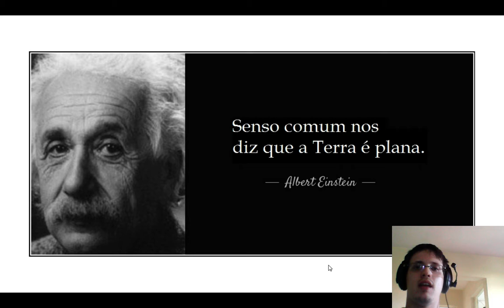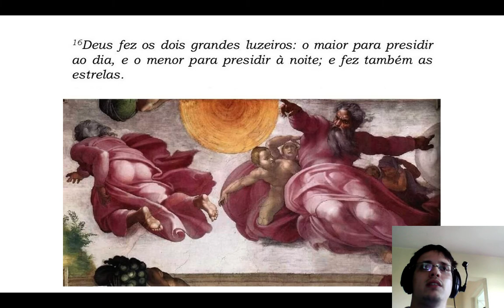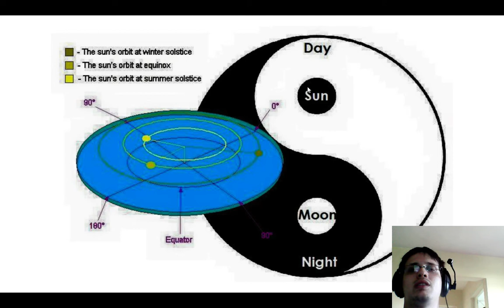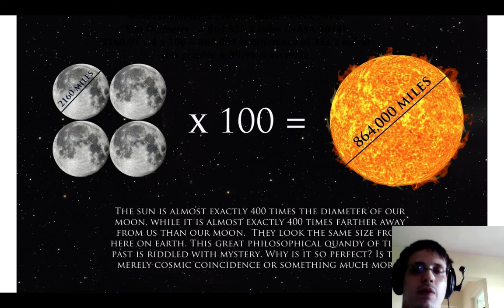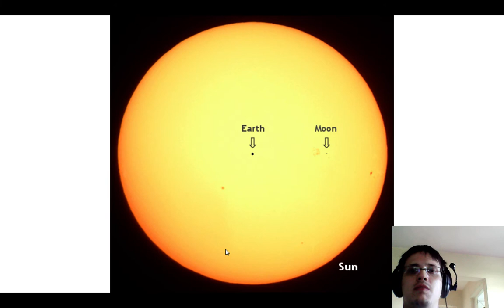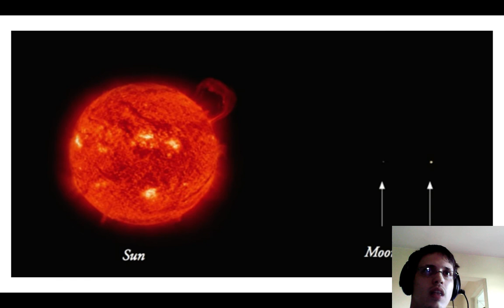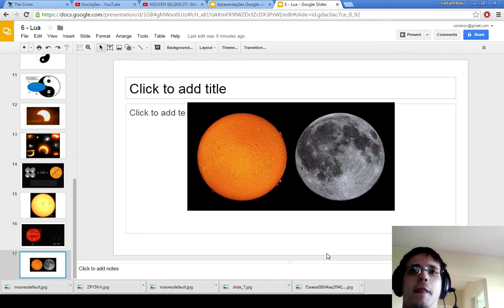6 - Terra Plana: Lua